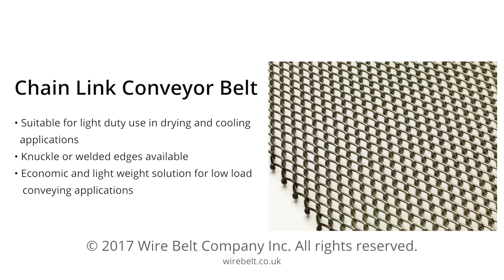Wirebelt Chain Link Conveyor Belt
Chain Link conveyor belt - he simplest available wire belt design, suitable for light duty use in drying and cooling applications.